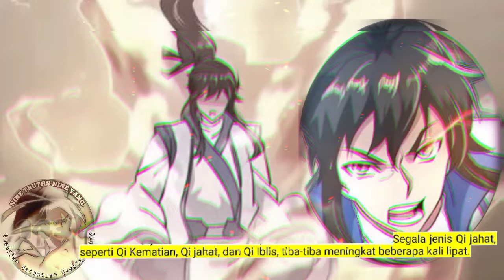Sembilan Kebenaran SY season 143